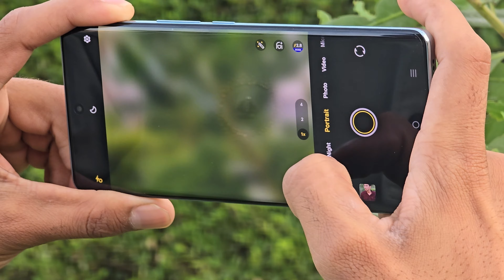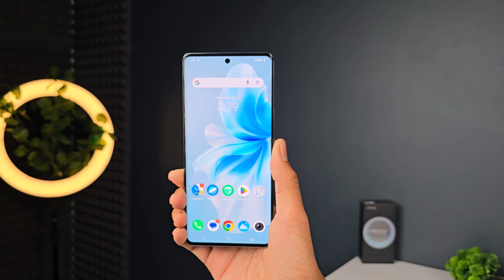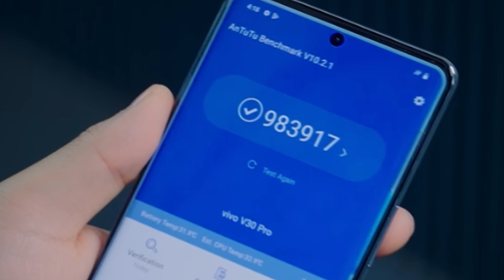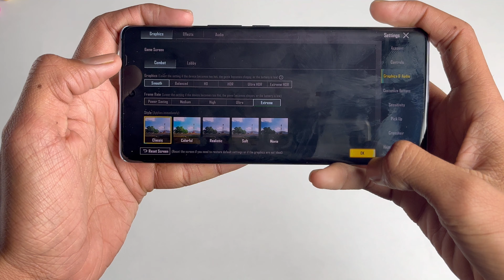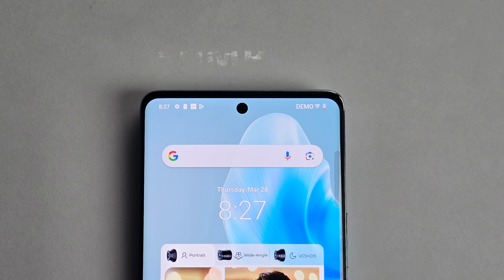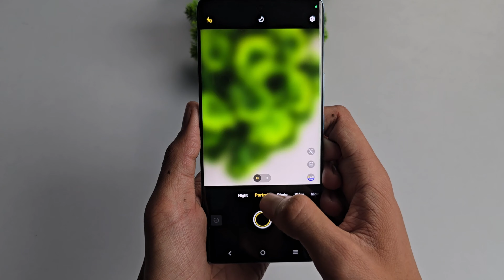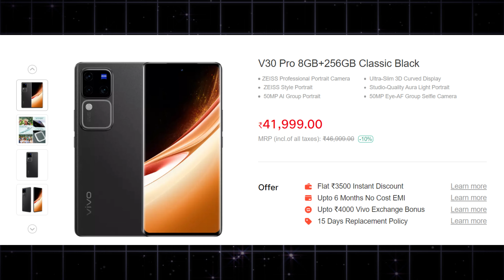Vivo V30 Pro 5G Review After 21 Days | Honest Review !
Aaj Hum Review Karne wale Hai Vivo V30 Pro 5G Ka😊

Vivo V30 Pro review after use of 1 week